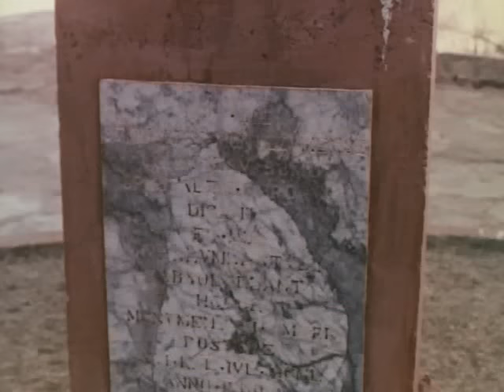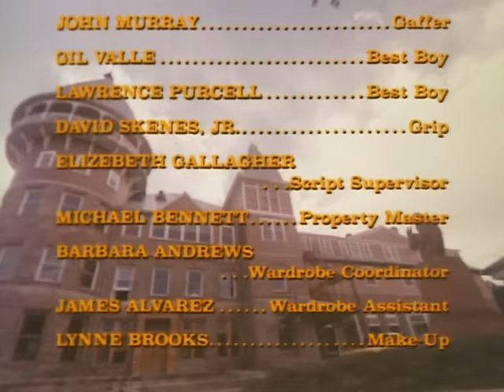THE EVIL (1978)-VISITA NUESTRO BLOG EN DESCRIPCION DEL VIDEO👇👇👇🔻⏬⬇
SINOPSIS: Un matrimonio de médicos, compra un caserón abandonado desde hace mucho tiempo con el fin de convertirlo en una clínica de rehabilitación para drogadictos. Pero no saben que esa casa está encantada. Cuando se trasladan allí junto a un grupo de amigos para rehabilitar la casa, en una noche de tormenta, comenzarán a percibir la diabólica entidad que habita en el lugar. Título original
The Evil (House of Evil) - Profecía diabolica - El Poder de Satanas
Año
1978
Duración
89 min.
País
 Estados Unidos
Director
Gus Trikonis
Guión
Galen Thompson
Música
Johnny Harris
Fotografía
Mario DiLeo
Reparto
Andrew Prine, Cassie Yates, Joanna Pettet, Richard Crenna, Lynne Moody, Victor Buono, George O'Hanlon Jr., Mary Louise Weller, Robert Viharo, Milton Selzer
Productora
Rangoon
Género
Terror. Thriller | Sobrenatural